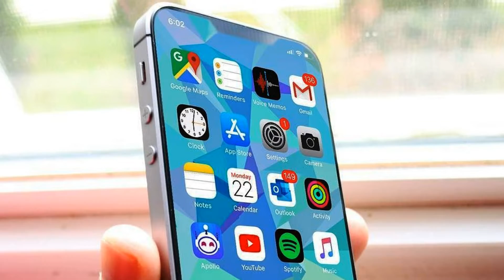IPhone SE2 RENDERS APPEARED ONLINE😍👍